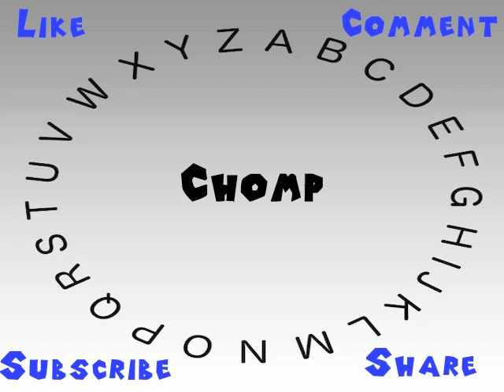How to Say or Pronounce Chomp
This video shows you how to say or pronounce Chomp.

How would you say Chomp?